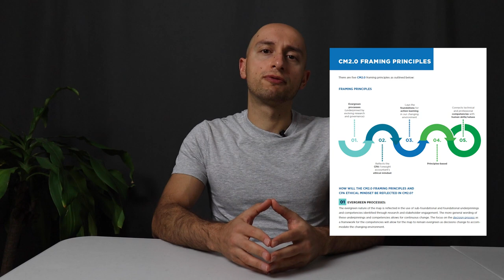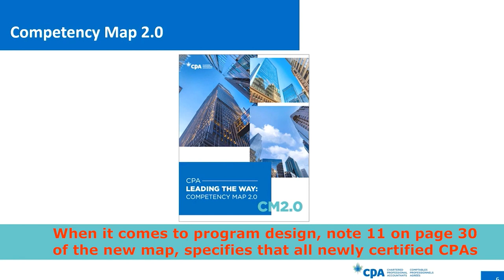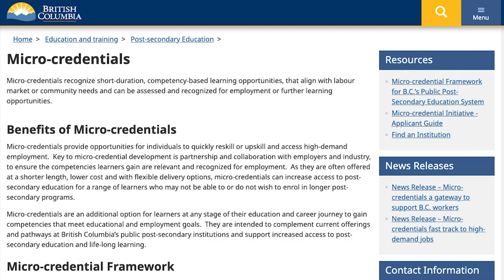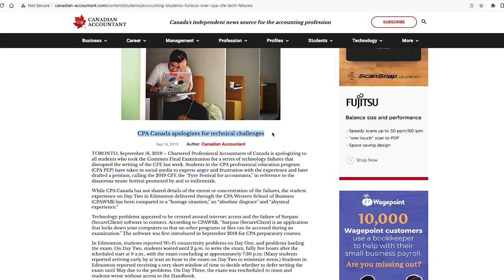No More CFE and PERT from 2025 | CPA Canada Confirms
NOVEMBER 2023 UPDATE: Below links have been updated by CPA Canada to remove the "2025" timeline and CPA Canada has removed CM 2.0 related videos from their YouTube channel.

► The CPA Canada Competency Map was replaced by the new Competency Map 2.0 (CM 2.0) in 2022.
► As of 2025, there will be no more CFEs. The entire program is being replaced. There will be no more CFEs, no PERT, no electives, no PREP nor PEP.
► CPA Canada is developing the new program right now, so we don't know what exactly it will look like. We may still have a 3-day exam, or it may be completely replaced.

Intro (0:00)
1. End of CFEs 2025 (0:13)
2. CPA Canada confirms (0:42)
3. Why No CFEs (1:41)
4. New micro-credentials (2:11)
5. Tip 1: Don't panic (2:52)
6. Tip 2: Don't delay (3:14)
7. Tip 3: Don't be first wave (3:25)